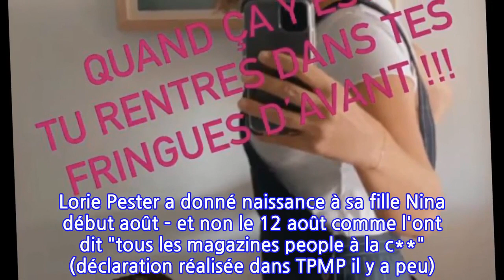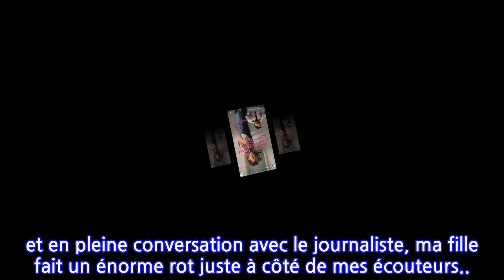Lorie Pester, sa fille Nina s'invite en pleine interview : la maman gênée, silence du...